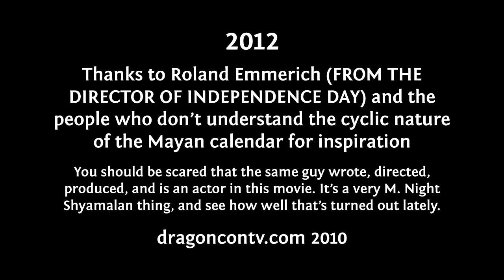2012 [dragoncontv.com]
What will happen to the world when the year 2012 comes along. Some people expect disaster. Some expect doom. Some expect EPIC MOVIE TRAILERS.

Produced for Dragon*Con 2010 by Dragon*ConTV